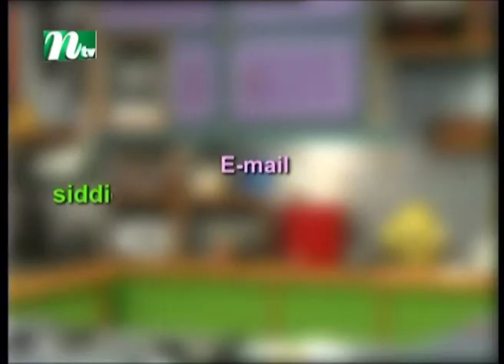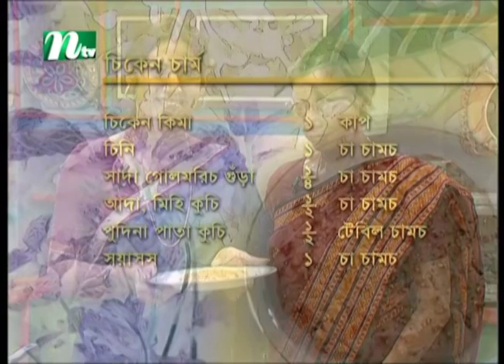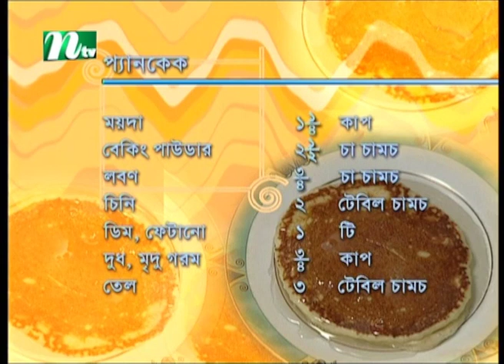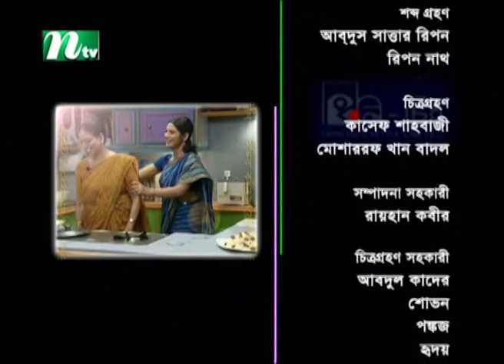চিকেন চার্ম তৈরির পুরো প্রস্তুত প্রণালী | Siddika Kabir's Recipe | সিদ্দিকা কবীর'স রেসিপি | EP 29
Story: Siddika Kabir's Recipe | সিদ্দিকা কবির'স রেসিপি | Episode 28